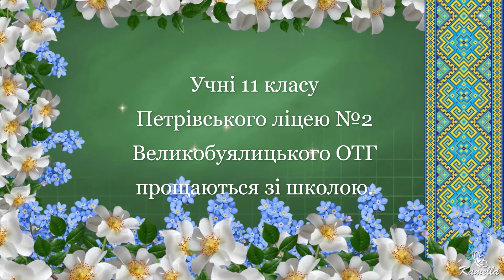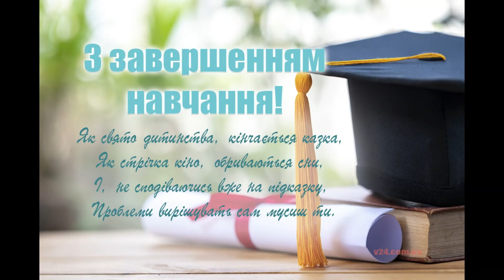---Останній дзвоник 2022 --